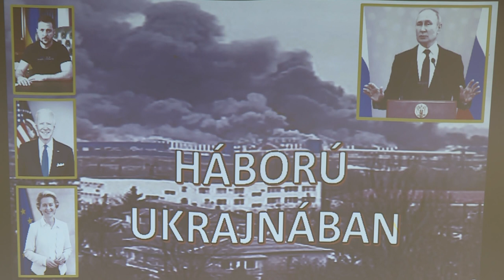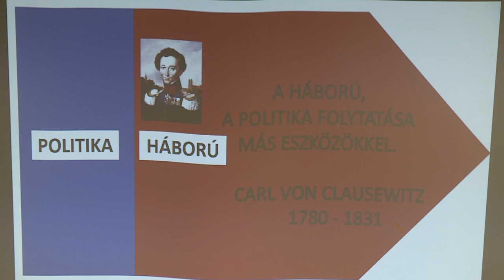Háború Ukrajnában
Az Öreg Sasok meghívására Kositzky altábornagy tartott előadást az orosz-ukrán háborúról. A találkozón köszöntötték a 90. születésnapját ünneplő repülős legendát, Boros Pált.